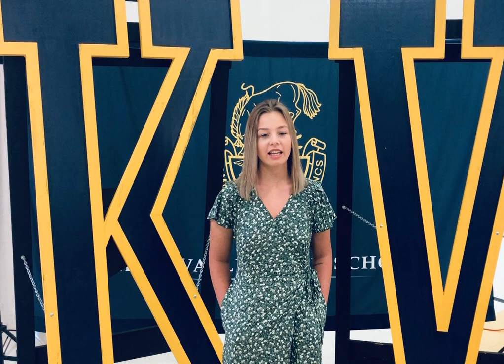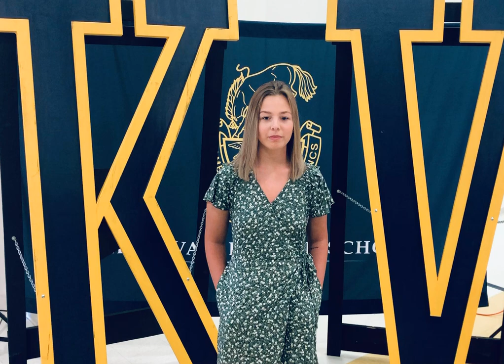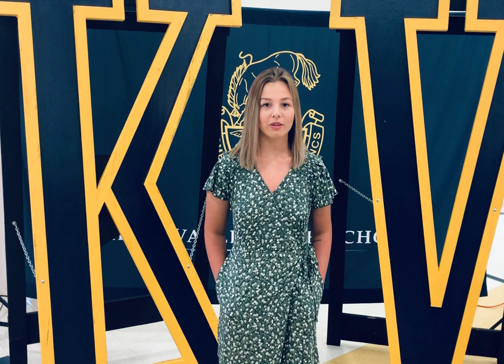A student's letter to the coronavirus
Kern Valley High School senior, Mariah Maxwell, was tasked with writing a letter to the coronavirus, which has forced school sites to shut down for the rest of the school year and has impacted students' lives, including senior events and graduations.